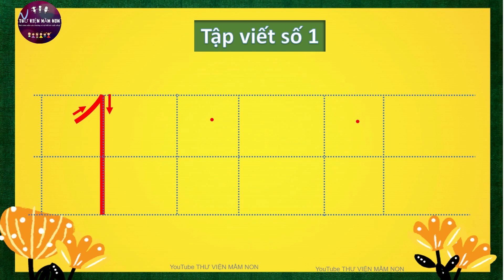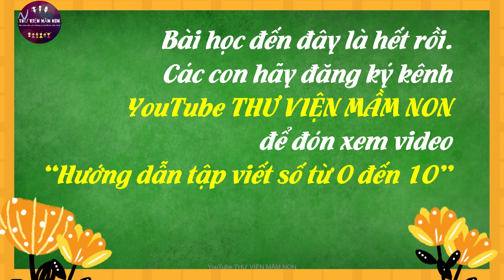TẬP VIẾT SỐ 1/THƯ VIỆN MẦM NON/ TOÁN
## TẬP VIẾT SỐ 1= là một tiết học rất thú vị và phù hợp với trẻ. Tiết học được xây dựng phù hợp với khả năng tư duy của trẻ.